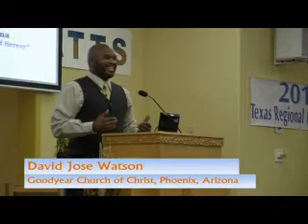David Jose Watson - Burning Up Heretics On Their Own Altars of Heresy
David Jose Watson preaching 'Burning Up Heretics On Their Own Altars of Heresy' at N. Glenn Heights Church of Christ at the 2016 ATTS Lectureship